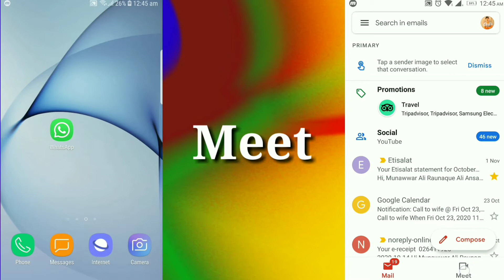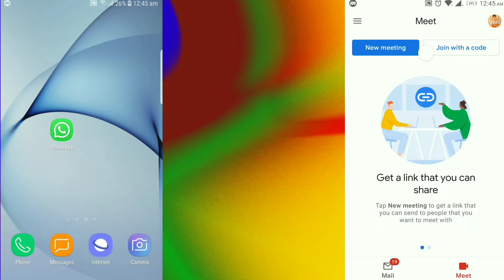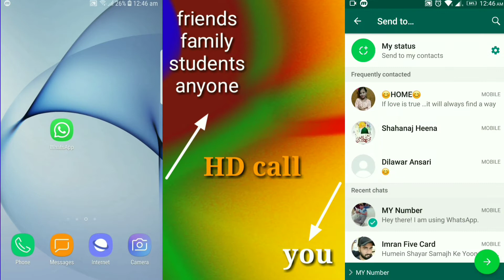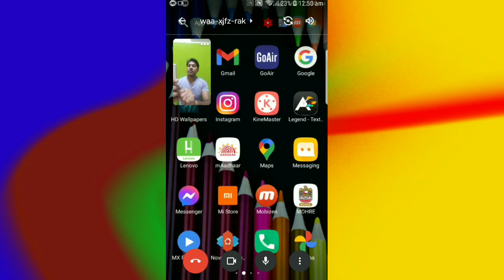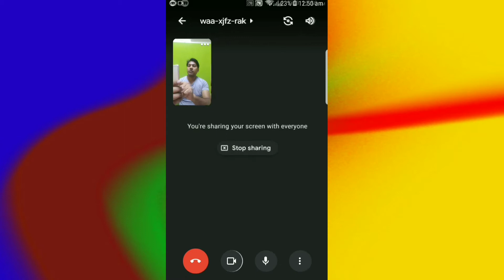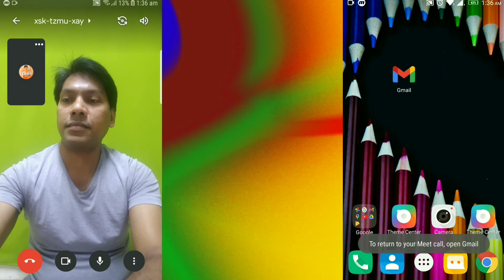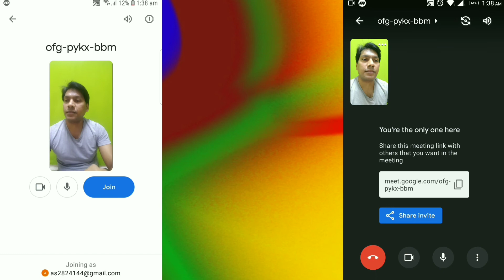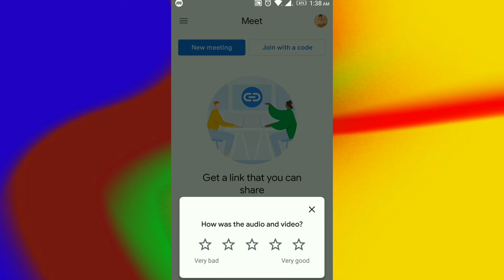Gmail new update | जान कर हैरान हो जाओगे | Google Meet | अब फालतू का कचरा अनइनस्टॉल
Gmail new update | जान कर हैरान हो जाओगे | Google Meet | Gmail+Meet | Meet | अब फालतू का कचरा अनइनस्टॉल

Hello Dosto aaj ki video mein mein ne bataya hai ki kis tarah se Gmail se HIGH DEFINITION video call meeting aur classes kese kar sakte hai tu app ko koi bhi paltu ki app ko install karne ki jarurat nahi hai jis se aap ke phone ki space bhi bachi rahe gi aur aap ka mobile hang ya garam bhi nahi ho ga
Aur Gmail hum sabhi ke mobile mein pehle se hi hota hai